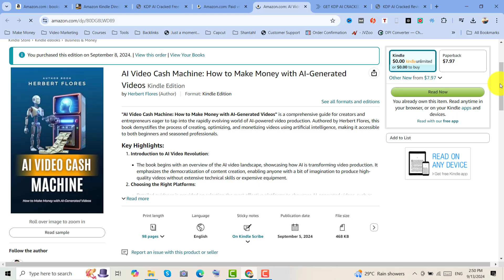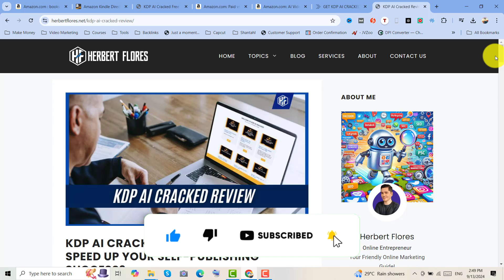Can AI Really Write and Publish Your Book? KDP AI Cracked Honest Review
✅ KDP AI Cracked Honest Review: In today's video, I'm going to give you my honest review about KDP AI Cracked by Demetris D-Papa. This video will cover an overview, show you the members area of the training and the books that I created and also my bonuses.

If you're new to my channel, I'm Herbert Flores, your friendly online marketing buddy.

KDP AI Cracked claims to use AI to make self-publishing a breeze. But does it really work? In this in-depth review, I explore its features, pros, and cons, and share my honest opinion. Find out if KDP AI Cracked is the game-changer you've been waiting for!